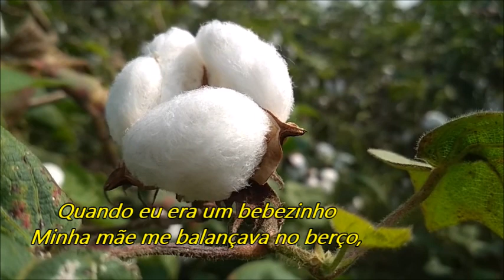Creedence Clearwater Revival - Cotton Fields (Tradução)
Cotton Fields (Lyrics)

When I was a little bitty baby

My mama would rock me in the cradle

In them old cotton fields back home

It was down in Louisiana

Just about a mile from Texarkana

Oh, when them cotton bolls get rotten

You can't pick very much cotton